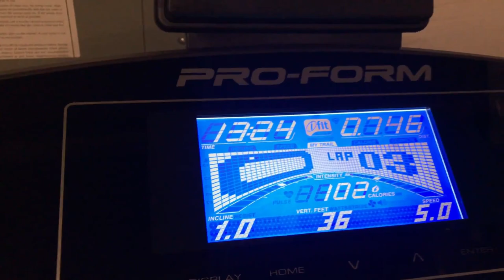Running on the treadmill for the first time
I ran on the treadmill for the first time. I completed one mile (1.75 km) in 16 minutes., Started with a speed of 3 mph and increased to 5 and 6 mph after 8 minutes. It is all done in my dad's supervision. It was a nice experience and I am planning to run 5k during the 2019 - summer holidays.
Hope I will successfully complete it.